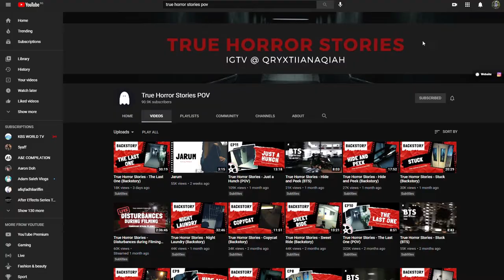REACTING TO TRUE HORROR STORIES POV || SCARY AF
Heyyy yall here's me making my friend, Az, watch scary videos from Ture Horror Stories POV Youtube channel.